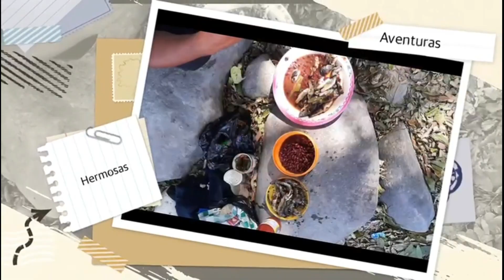Quién quiere yuca frita???